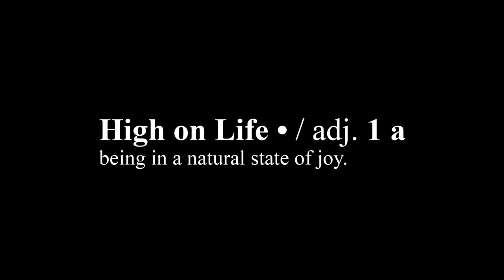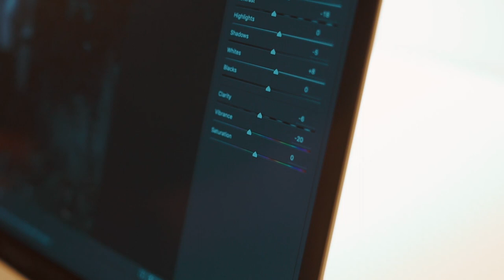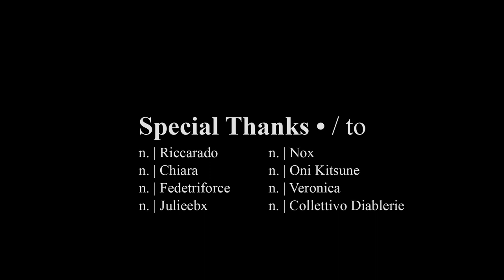Stefano Alloero, fotografo di nudo, si racconta per HIGH ON LIFE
Il 30enne ama l’estetica, l'arte e la ricerca del proibito mostrato come opera d’arte: Alloero è un fotografo di nudo, eseguito spesso in contesti urbex, e lavora nel campo della grafica. Il suo nome d’arte è Essequadro. E' il protagonista della quarta puntata della serie di Marco Chizzola.